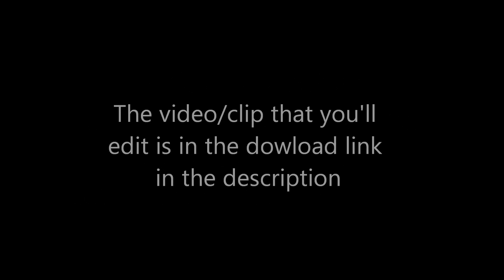The Contest PROCEEDS 15$ itunes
Edit Like never before.
Send your finished edit to OwnageFPS@gmail.
HERE is the download link for the video you need to edit
GOODLUCK